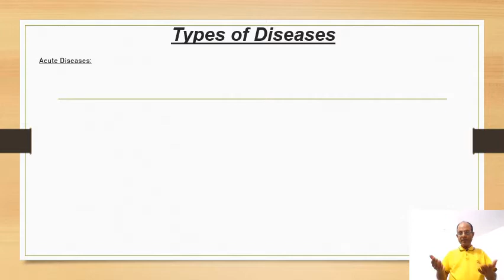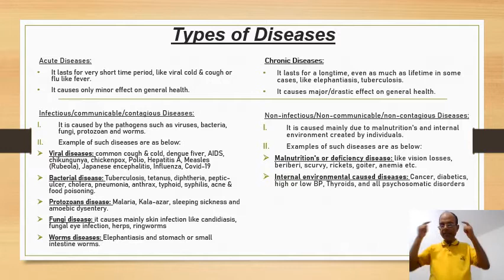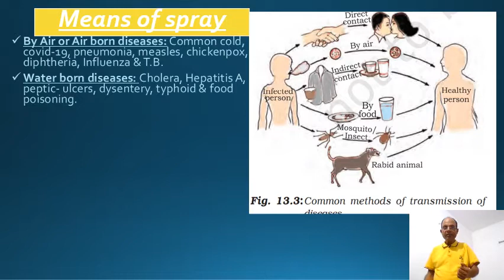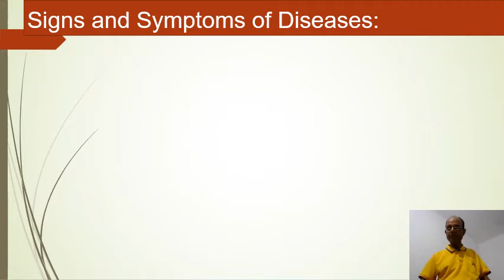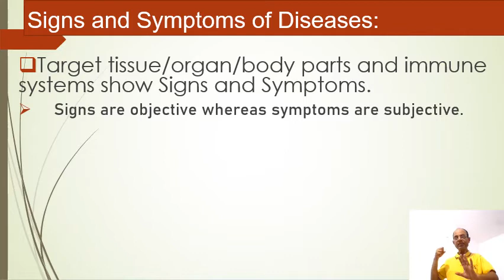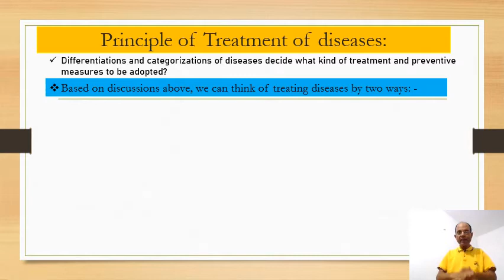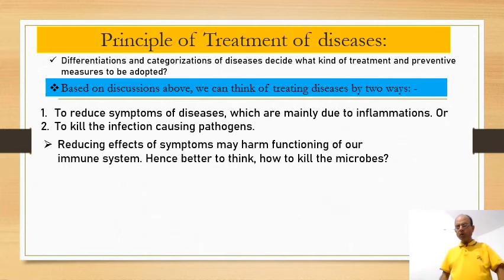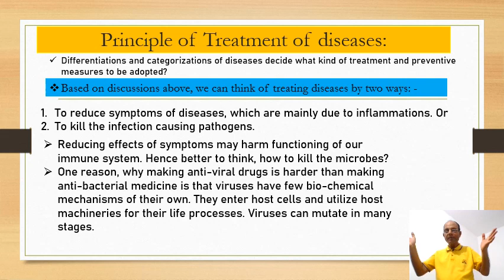How do we fall ill? class 9, Part 2, Hum bimar kaise padte hain? ( For, all boards students)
For, all students of class 9 & Biology teachers. Also, who are much conscious about health and diseases.